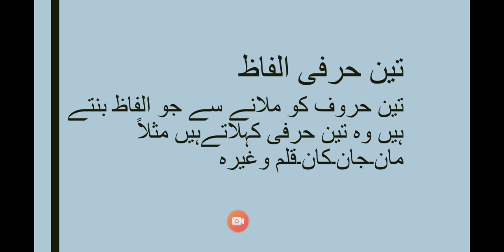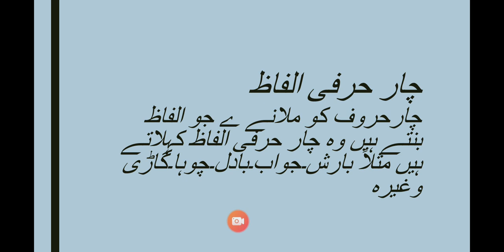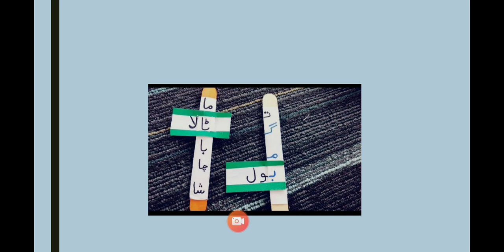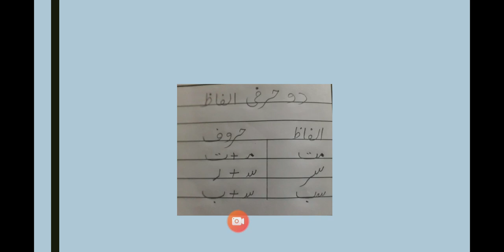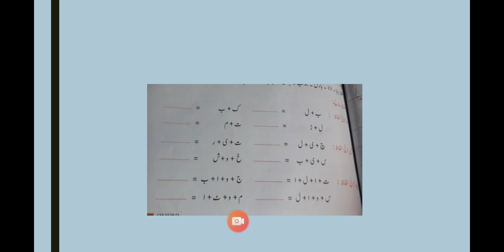Urdu Lecture No 2 for for Class 1 by Ms Shahida Malik